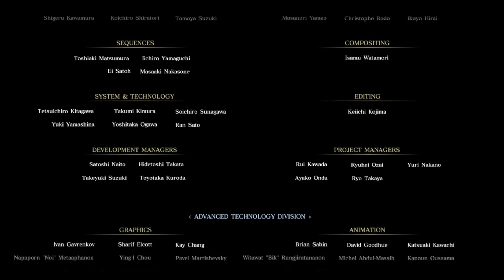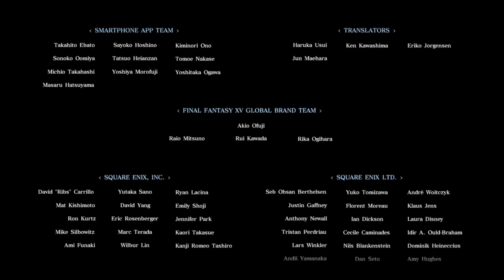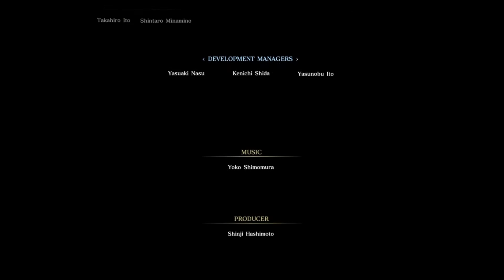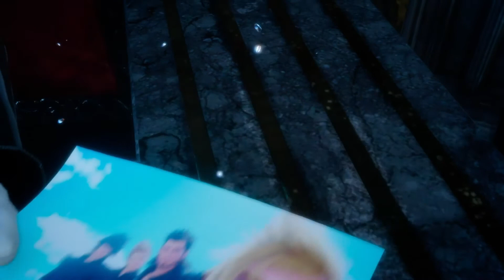【ＦＦ１５】父から息子への想い。王子から王へ。全俺が泣いた。FF15初プレイ実況#30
今朝の地震速報めちゃくちゃびびりましたね（笑）ベランダの窓開けていつでも逃げられる用意してしまいました（笑）

携帯だけじゃなく、市町村の放送で流れてきてまじでやばいと思いました。すぐテレビつけたんですが、誤報みたいでしたね。震度の観測はなかったらしく…

そんなこともあるんですね。初めて体験で驚きました！

皆さんも、避難用のリュックは用意しておきましょうね！